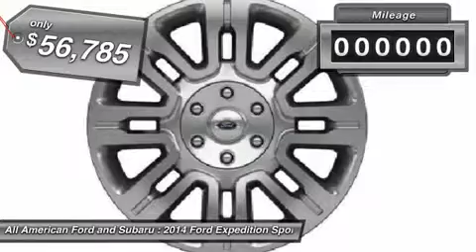2014 FORD EXPEDITION Keyport, NJ IP-140385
2014 FORD EXPEDITION Keyport, NJ
Stock# IP-140385